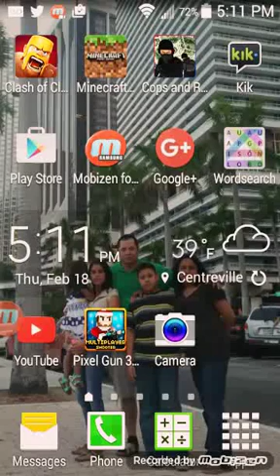February 19, 2016